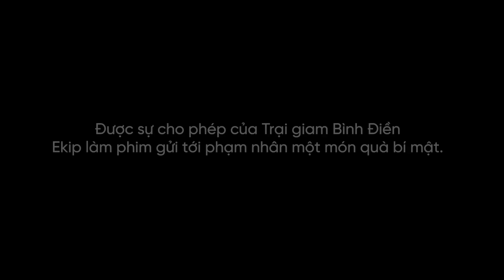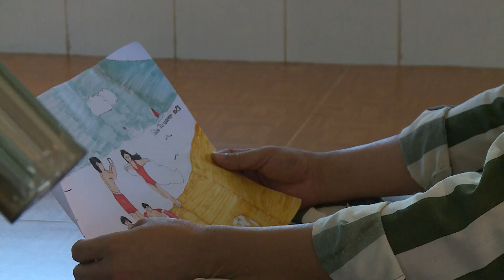Ước mơ của hai cha con | VTV2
Phải chăng cứ phải đứng ở vị trí này, phía sau hàng thép gai dày đặc cùng những quy định nghiêm ngặt nơi giam giữ, người cha ấy mới có thể thấm thía trọn vẹn những đắng cay và nhận ra lầm lỗi của mình? Phải chăng cứ phải bắt buộc chuộc lỗi, con người ta mới nhận ra lỗi? Bình có lẽ những lúc như thế này đây, mới càng mong ngóng hơn bao giờ hết, được ôm con, được chăm sóc con, được ở bên con … người con mà ngay từ bé đã phải coi ông bà nội là cha, là mẹ.